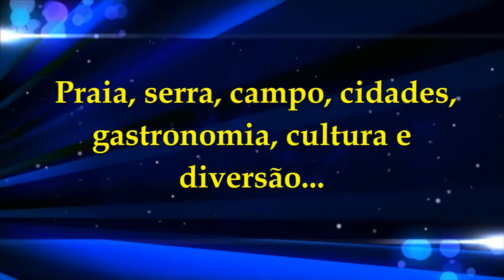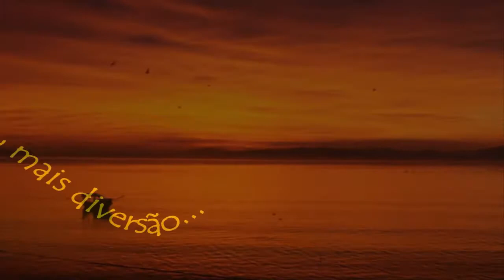Dicas de Floripa & Santa Catarina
Vídeo Promocional - Criação e Produção: Imix Produtora. Imagens: Claudio dos Passos